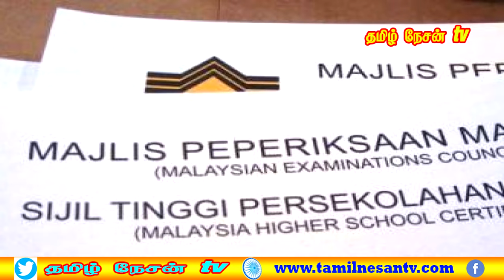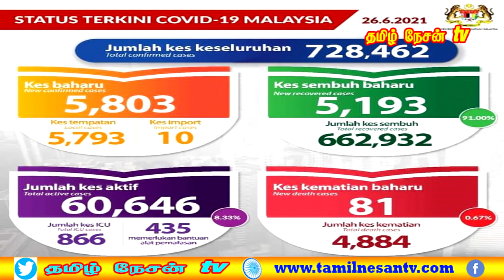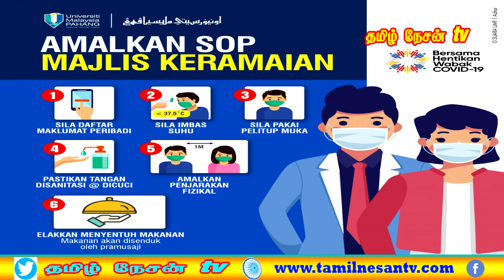MALAYSIA TAMIL NEWS 26.06.2021 Delta வகை கோவிட் தொற்று- மூன்றாவது dos-க்கான தேவை ஆராயப்படுகிறது!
1. கோவிட் 19 தடுப்பூசி செலுத்தும் மையங்களில், தடுப்பூசிக்கு பற்றாக்குறை!
2. Datuk Seri Hishammuddin எழுதியதாக கூறப்படும் கடிதம் குறித்து, அரண்மனை, போலீஸ்சில் புகார்!
3.  வருமானம் பாதிப்பால் குடும்ப வன்முறை அதிகரிப்பு!